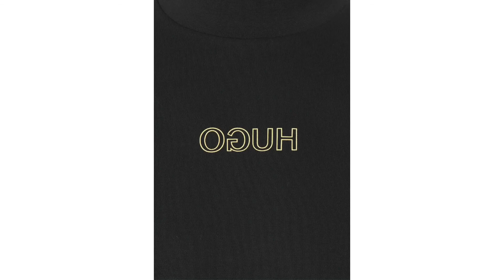HUGO DISAMU - Long sleeved top